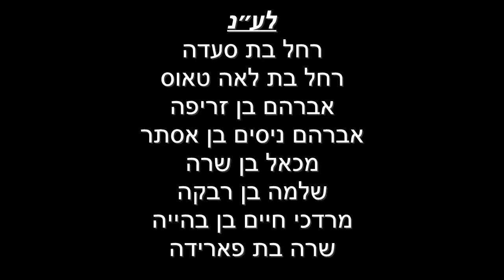דף היומי מסכת סוכה דף יד | הרב עזרא קצין | ה׳תשפ״א